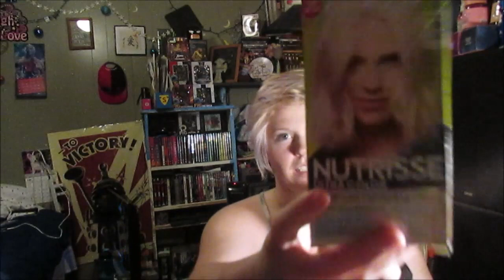bleaching my hair using garnier